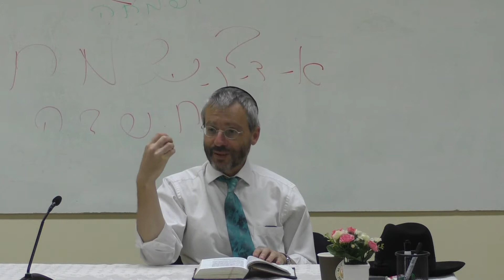El secreto de simjat bet hashoeva